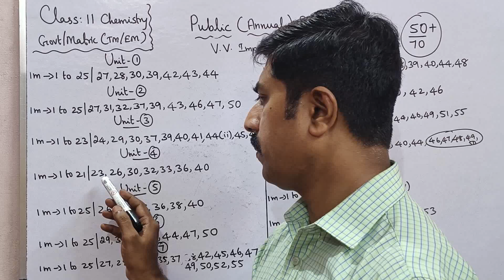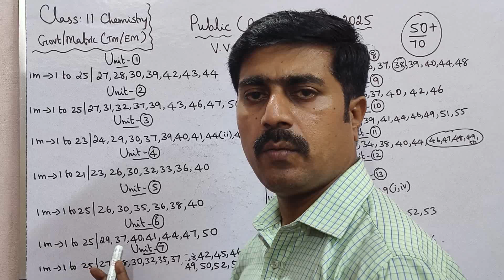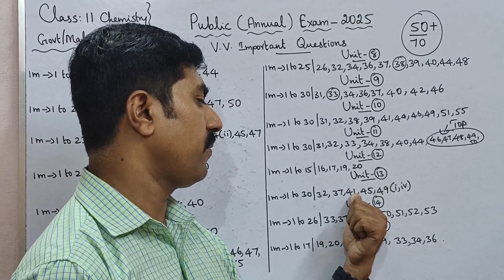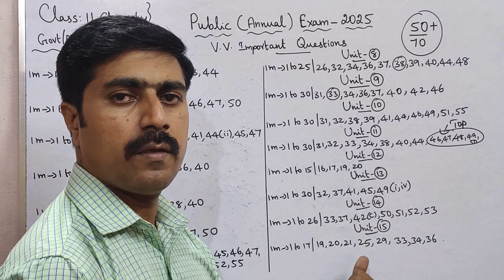11 Chemistry|50+/70 marks🎉|80+/100 marks🔥|Final Stage Revision|Public Exam 2025|sky physics